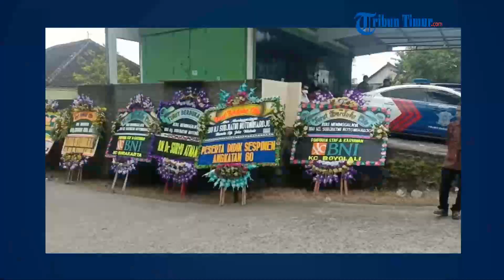Begini Persiapan Pemakaman Ibunda Jokowi, Bilik Disemprot Disinfektan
TRIBUN-TIMUR.COM- Sejumlah persiapan dilakukan menjelang pemakaman Ibunda Presiden Joko Widodo, Sujiatmi Notomiharjo di Kabupaten Karangayar, Jawa Tengah pada Kamis, 26 Maret 2020.

Dilansir dari Kompas.com, di lokasi petugas terlihat mempersiapkan bilik disinfektan dan menyemprotkan disinfektan.

Bangku-bangku untuk para pelayat juga telah disiapkan.

Juru Bicara Presiden Jokowi, Fadjroel Rachman mengatakan, Presiden Joko Widodo meminta protokol kesehatan tetap diperhatikan meski dalam suasana duka setelah kehilangan sang Ibunda.

Menurut Fadjroel, Presiden tetap mengantisipasi banyaknya pelayat saat upacara pemakamanan, mengingat saat ini masih dalam wabah virus Corona Covid-19.

Meski Presiden Jokowi telah mengatakan prosesi pemakaman akan dilakukan secara internal, Presiden tetap mengantisipasi ramainya pelayat yang datang.

Jenazah Ibunda Presiden Jokowi Sujiatmi Notomiharjo rencananya akan dimakamkan pada pukul 13.00 WIB pada Kamis, 26 Maret 2020 di Pemakaman Keluarga Mundu, yang berada di Selokaton, kecamatan Gondangrejo, Kabupaten Karanganyar, Jawa Tengah.

Turut berduka cita atas meninggalnya Ibunda Presiden Jokowi. Semoga keluarga dan kerabat diberikan ketabahan.

(TRIBUN-TIMUR.COM)